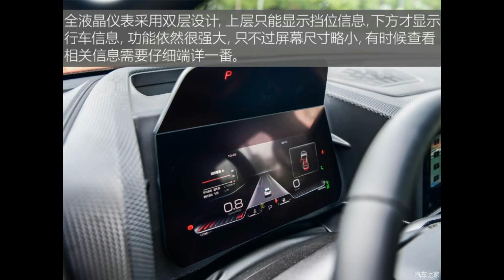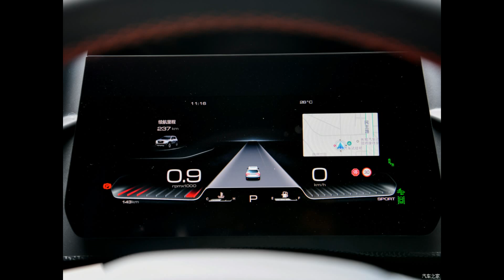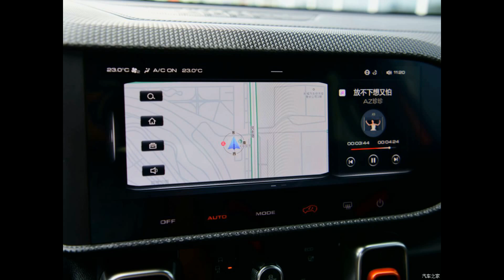Hava Big Dog SUV 2024 Reviews,Haval Big Dog Specifications,The Specifications of Haval Big Dog 2024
Haval Big Dog launched on the Chinese car market
We are living in a great time for Chinese car design. Chinese cars are looking more original, coherent, and daring than ever. Case in point: the new Haval Big Dog.
The Big Dog is a compact SUV. . Size: 4620/1980/1780, 2738. It mixes retro and modern looks. Very trendy, especially in white. Power comes from a 1.5 turbo with 169 hp and 285 Nm. The engine is mated to a 7-speed DCT sending all horses to the front wheels. Later on, a 2.0 turbo with 4WD will be added to the lineup.
Haval was always a bit behind when it came to interior tech. No more. The Big Dog features a rather spectacular instrument panel, with a main screen and another screen above it, making for a 3D effect. The main touch screen is 12.3 inch. There is a modern drive-selector dial and a electronic parking brake.
Price for the Big Dog starts at 119.900 yuan and ends at 142.900 yuan ($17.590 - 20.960).